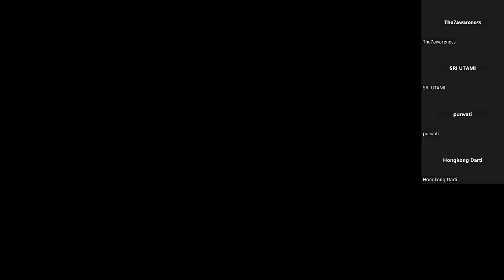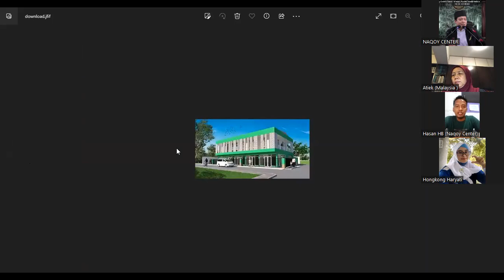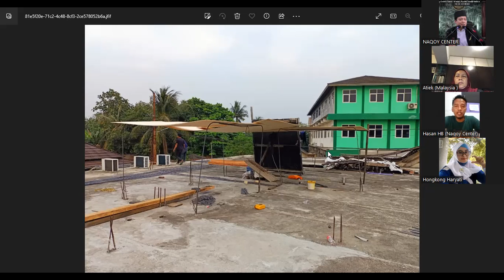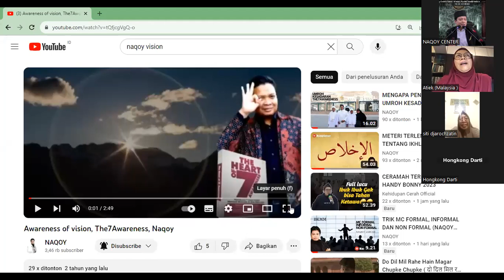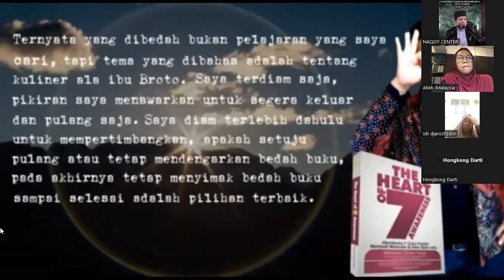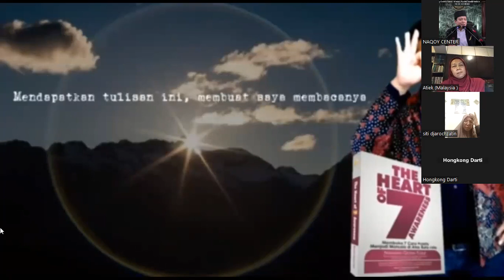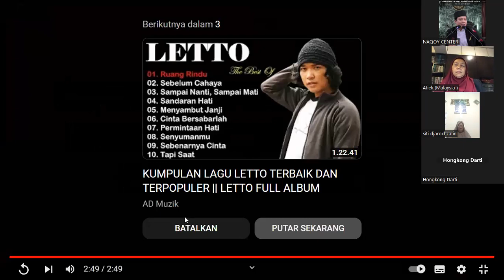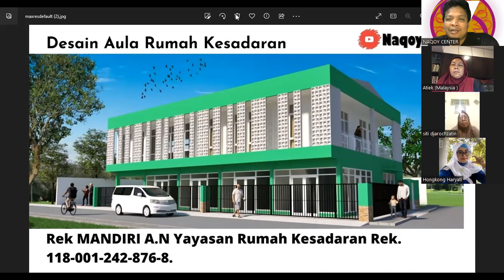KULIAH THE7AWARENESS "BAB KE 6 AWARENESS OF VISION"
Bagian keenam dari The7awareness adalah Vision, bagaimana mendapatkanya, silahkan simak bagaimana penjelasan bersama Coach NAQOY.

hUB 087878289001